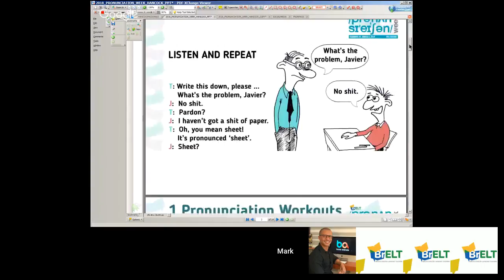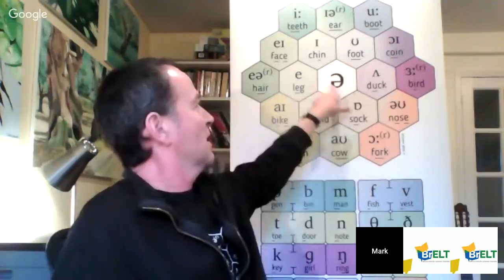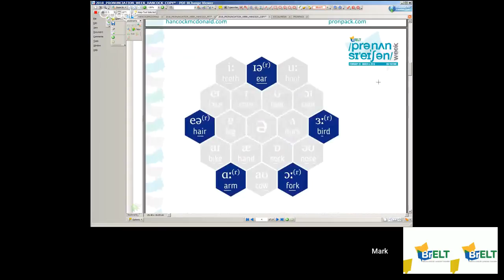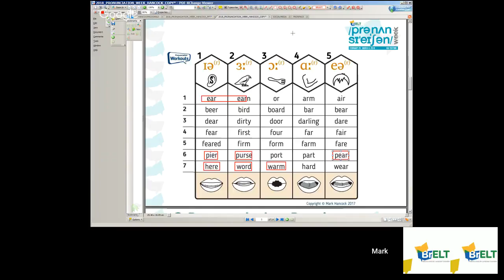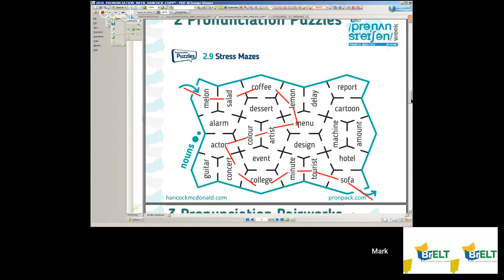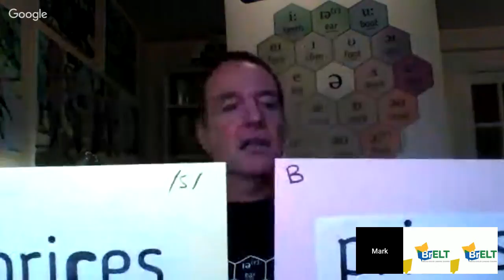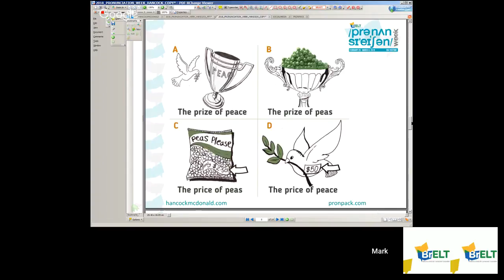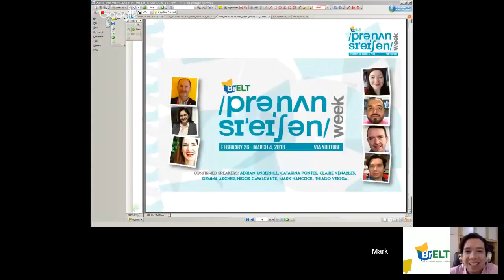'Pronunciation teaching: going beyond ‘listen and repeat’ by Mark Hancock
This is the seventh day of the BrELT Pronunciation Week 2018.

There’s much more to teaching pronunciation than ‘listen and repeat’. In this online workshop, I will briefly explain four very different kinds of pronunciation activity. I will then demonstrate how they work in class with one or two examples of each. This will be a very practical session, with fun ideas you can take straight into class!

Mark Hancock started teaching English in 1984. He's worked in Spain, Turkey, Brazil and the UK. He has published many pronunciation books, including Pronunciation Games (CUP 1995), English Pronunciation in Use Intermediate (CUP 2012\) and PronPack 1-4 (Hancock McDonald ELT 2017). He also publishes pronunciation materials on hancockmcdonald.com and pronpack.com.